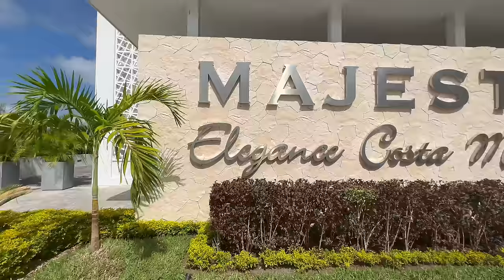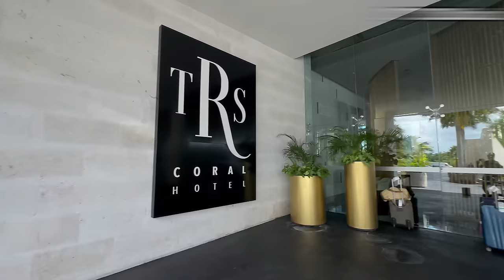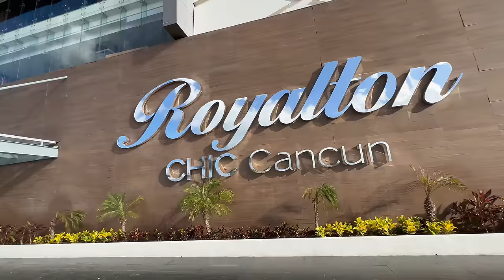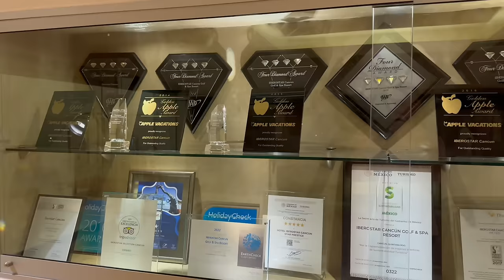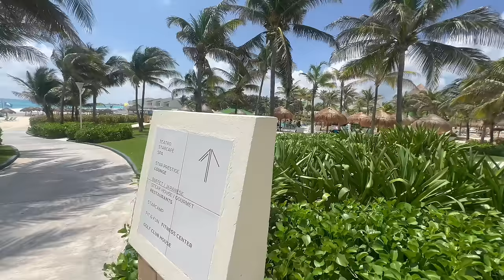I Stayed at The 9 Most Popular Resorts in Cancun - Ranking Them Worst to First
The 9 most famous Cancun resorts - I stayed at all of them in one year, and in this video I reveal which ones are the best. I give you secret cliff notes on where to stay and which hotels to choose for an amazing Caribbean vacation in Cancun, Mexico.

◼️ My Complete/Dedicated Experience Videos on the 9 Best Hotels in Cancun

📍Live Aqua Beach Resort Cancun